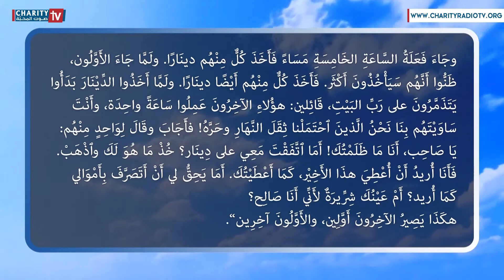ينبوع الحياة - شرح إنجيل يوم السبت من الأسبوع الأول من زمن الصليب مع الأب اتيان حنا م.ل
ينبوع الحياة - شرح إنجيل يوم السبت من الأسبوع الأول من زمن الصليب مع الأب اتيان حنا المرسل اللبناني